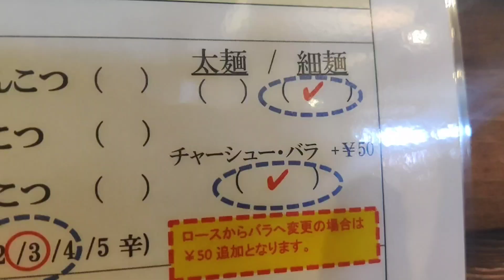【日南市】睦月 一食一笑の濃厚しょうゆとんこつ800円とご飯150円🤗現金オンリー！